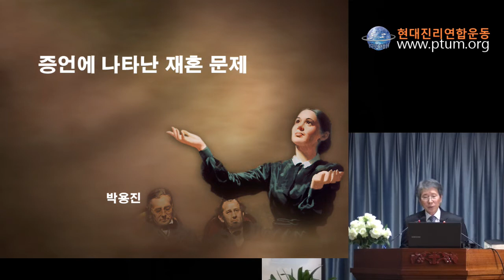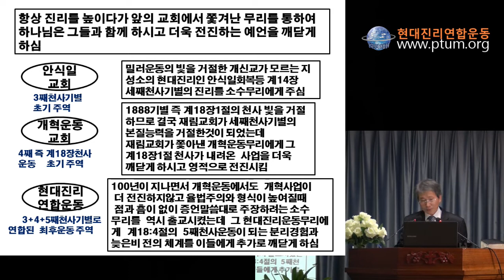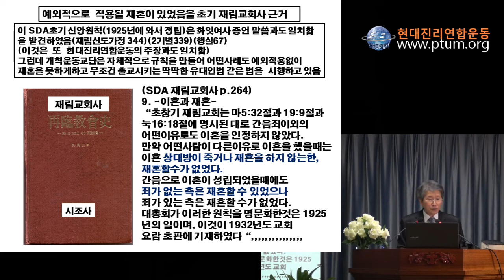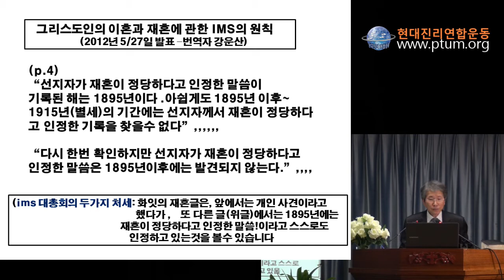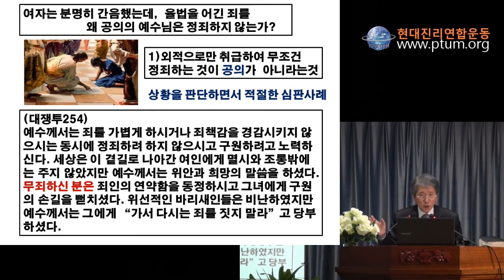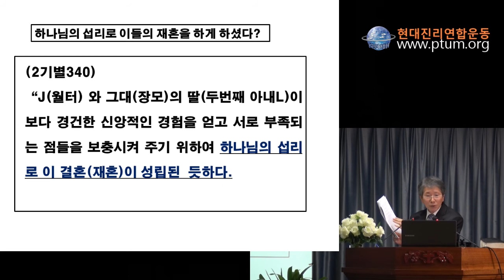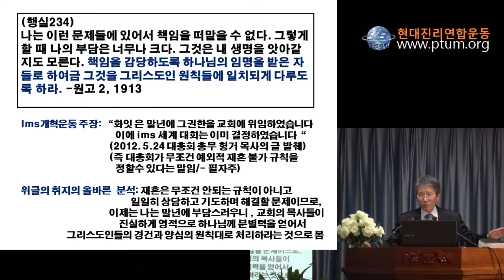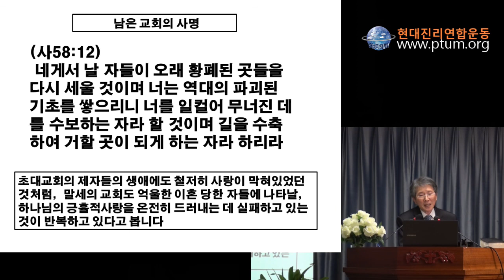증언에 나타난 재혼문제. 2020. 11. 21.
합당한 이혼과 재혼, 부당한 이혼과 재혼을 연구함